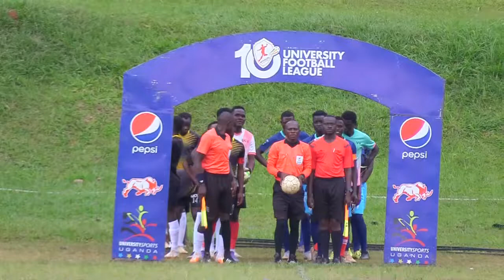UNIVERSITY LEAGUE 2022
UNIVERSITY FOOTBALL LEAGUE